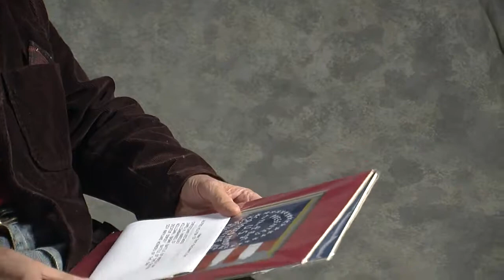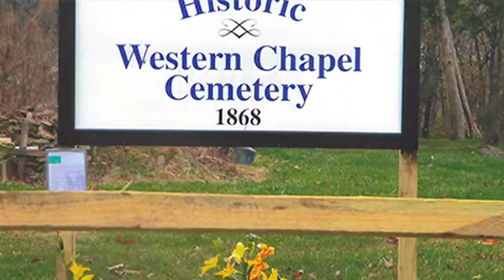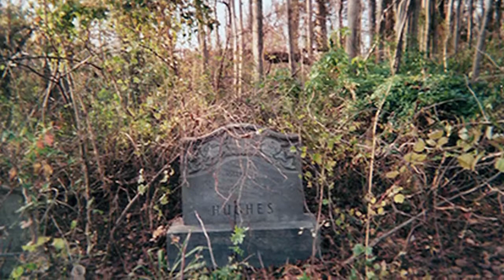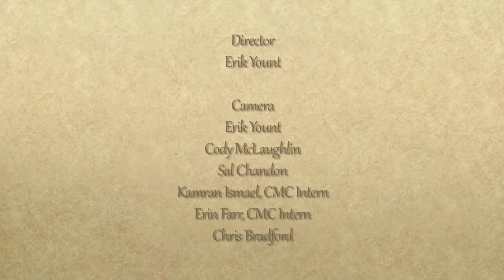African American Trailblazers of Carroll County: Preserving Black History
The Preserving Black History program is a part of the African American Trailblazers of Carroll County series.This segment features interviews with George Murphy III and Louis C. Brown. Watch this and the other programs of the series to hear the stories of all the "Trailblazers".